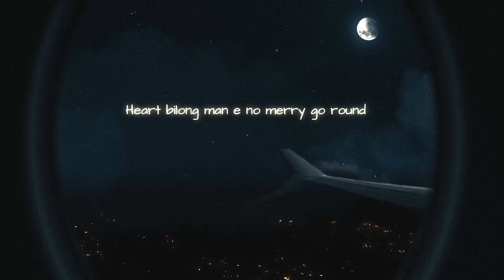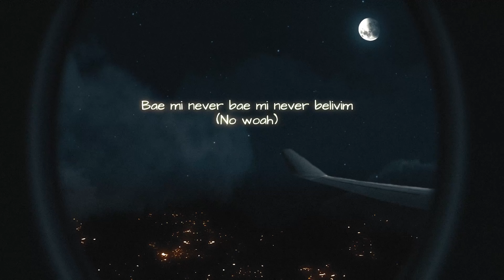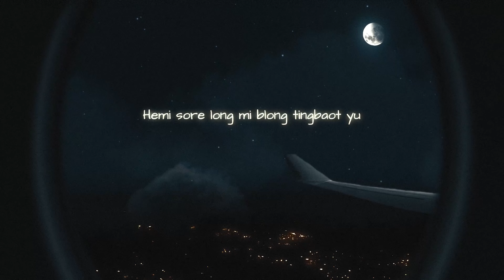Wilz - Bae Mi Olraet (Official Lyric Video)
Hey guys, my new single is now out and here is the official lyric video for anyone wanting to know the song a little more in depth haha ✌️🔥